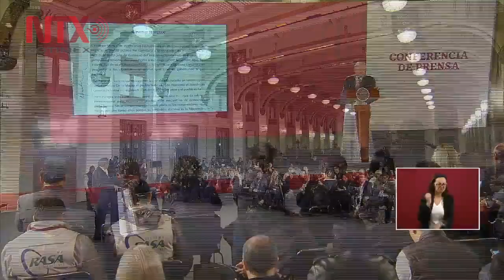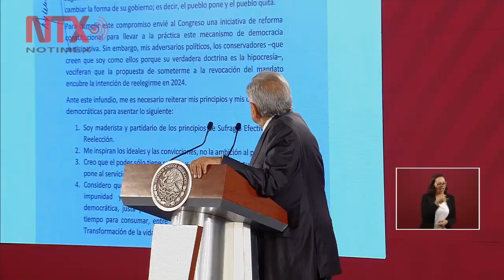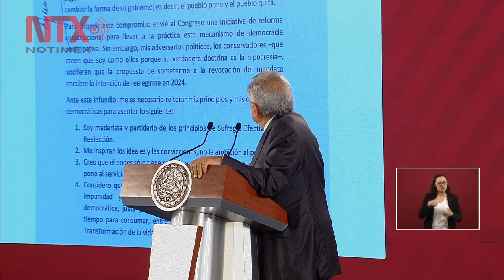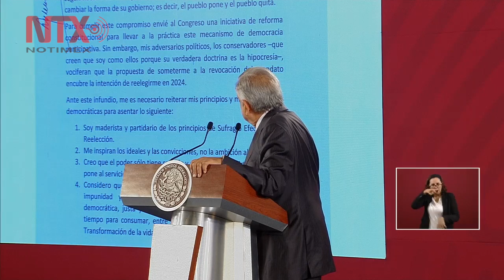Conferencia de Prensa de AMLO, 24 julio 2019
El presidente Andrés Manuel López Obrador anunció que el jueves ratificará ante notario público la firma del documento en el que se compromete a no reelegirse, “para que no quede ninguna duda” de que permanecerá en el poder sólo seis años, y que no se está retractando de lo afirmado el pasado 19 de marzo.